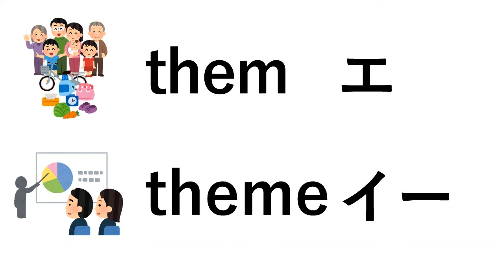英語のスペル基本の基本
a「ア」は名古屋弁の「大根(でぁこん)」の「エァ」
u「ア」はハッキリと日本語の「ア」